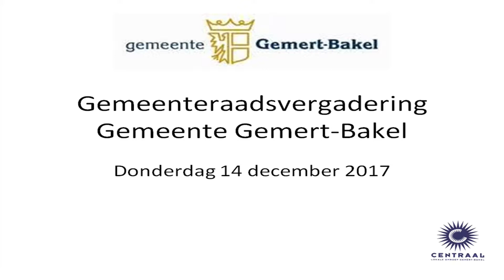Raad GB 14-12-2017 6 Hamerstukken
HAmerstukken